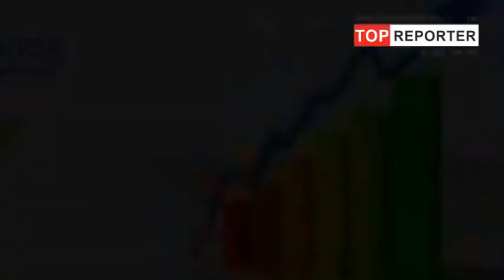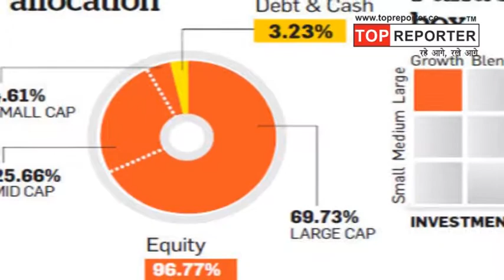Mutual Fund पर जबरदस्त रिटर्न के लिए पढ़ें ये खास TIPS, होगा फायदा | TopReporter news